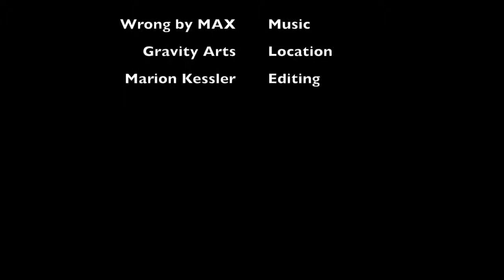MAX Wrong Sexy Pole Exotic Collaboration of Claudia Renee, Jazzy K, Marion Kessler